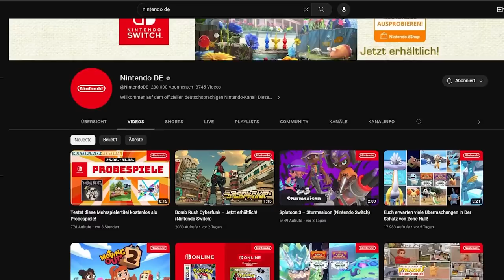Wann kommt ein NEUES Animal Crossing? 👀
Animal Crossing New Horizons ist jetzt 3 Jahre alt. Wann erscheint ein neues Animal Crossing? Alle Informationen gibt es hier ♫

► Schlummeranschrift
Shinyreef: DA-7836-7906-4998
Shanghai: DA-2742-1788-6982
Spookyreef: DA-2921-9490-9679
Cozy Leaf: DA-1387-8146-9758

► Mein Equipment (Hintergrund, Set-Up & mehr)